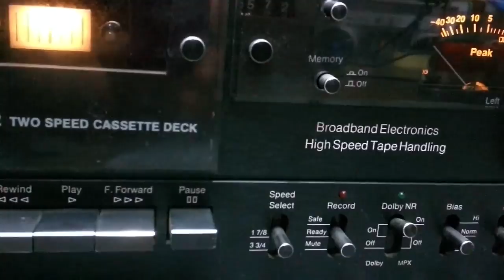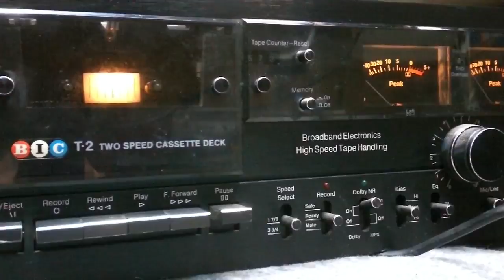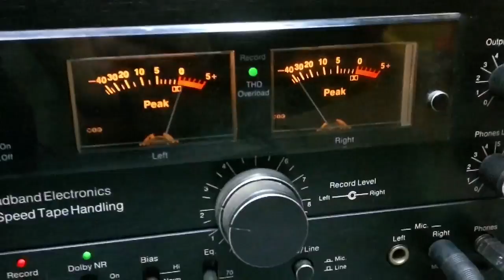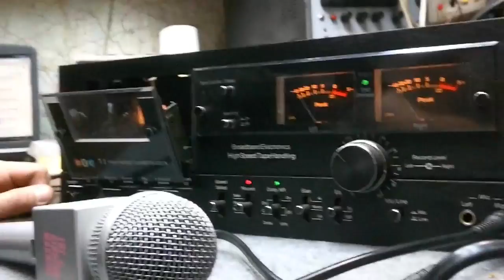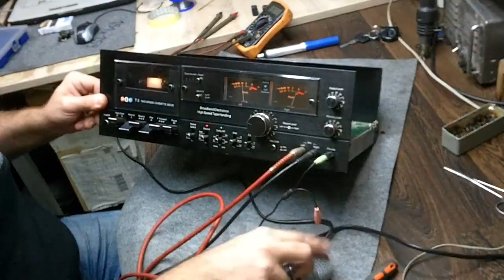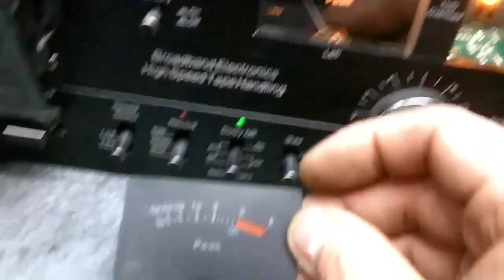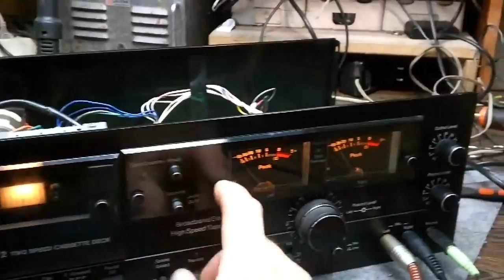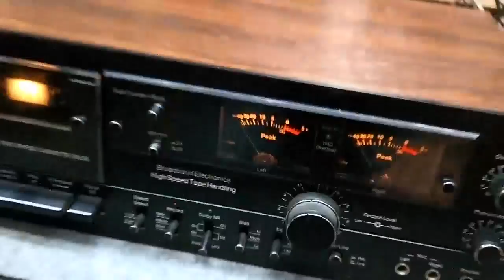VINTAGE T-2 Japan DECK